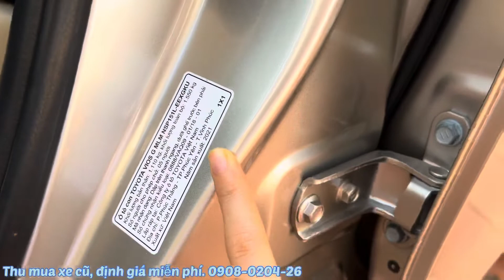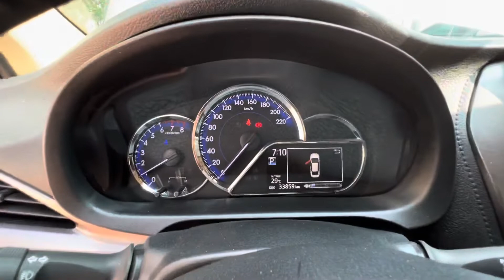Toyota Vios G 2021 Số tự động Bản cao cấp gia đình sử dụng | Xe lướt Vios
Thông tin về xe bán trong Clip:
- Toyota Vios 1.5G sx 2021 đk 11/2021 số tự động
- Giá 5xx( xx bé ) LH nhé

Thông tin chi tiết vui lòng liện hệ :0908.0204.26 (Sao Mai)
Xin chân thành cảm ơn!
Xem xe tại nhà: Ngã tư Phạm Văn Sáng và Xuân Thới Thượng 4, Hóc Môn, TPHCM.
Anh Chị bấm theo địa chỉ google maps bên dưới.
Mời các bạn theo dõi Clip và chia sẻ ý kiến với HOME OTO nhé!